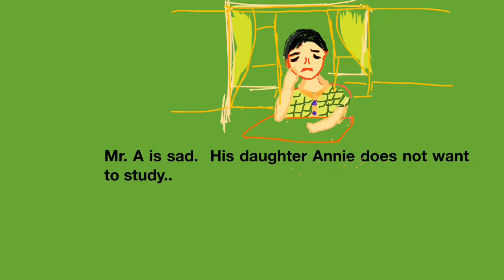Little girl should also study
Children should take time to study too,  not just playing.